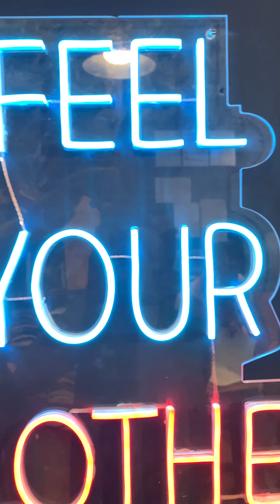PISTA JOGGERS WITH SIDE STRIPE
FEEL YOUR CLOTHES

PRICE : 805/-
FREE Cash on Delivery all over India
@rahilstory is 5’8” wearing size “M/32”

FOR FABRIC / SIZE / FIT / COLOURS / MORE OPTIONS / LIVE VIDEOS etc

Waha “JOGGERS” ke category ke andar yeh product dikh jaayge
(more than 245000 followers)

STORE Address : Mumbai, Google search “Likera clothing” for full address

(replies within 24-48 hrs)